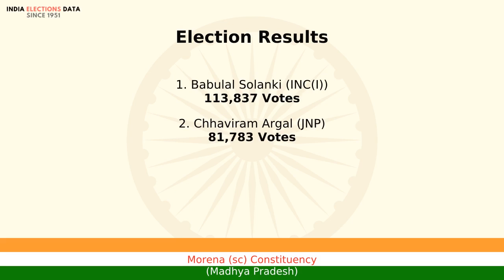Morena (sc) Constituency Madhya Pradesh loksabha Election Result 1980 Babulal Solanki INC(I)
loksabha election 1980 results, for Morena (sc) Constituency, Madhya Pradesh, where winner is Babulal Solanki, from political party INC(I). Watch the video to know more information about other candidates, voters count, etc.